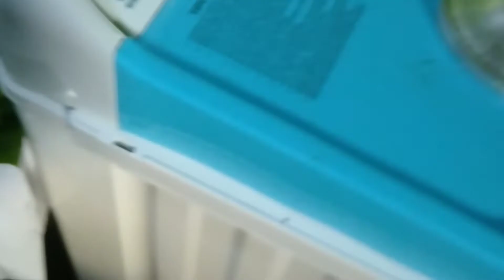"TUBA TUBA" PANTAPAL SA PILAY DAHIL SA BASKETBALL....EPEKTIBO BA??